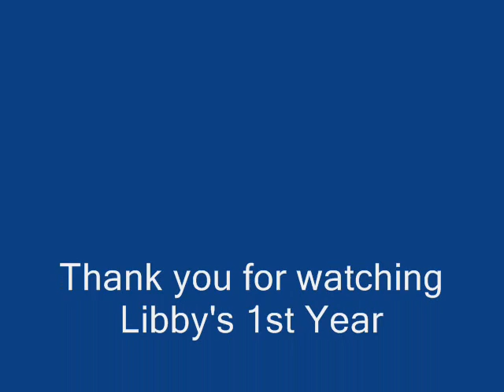Libby Movie - The 1st Year.wmv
Libby's 1st Year